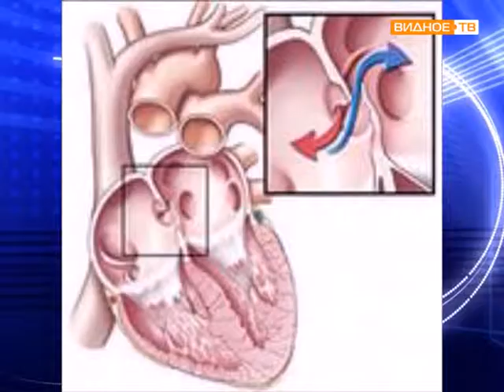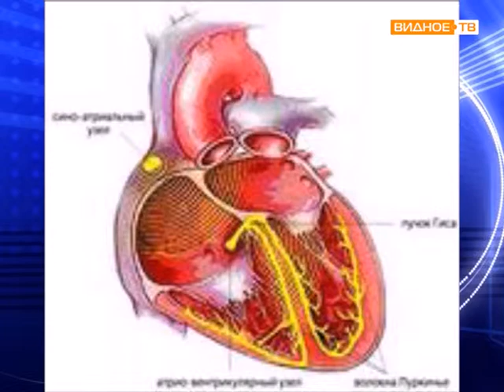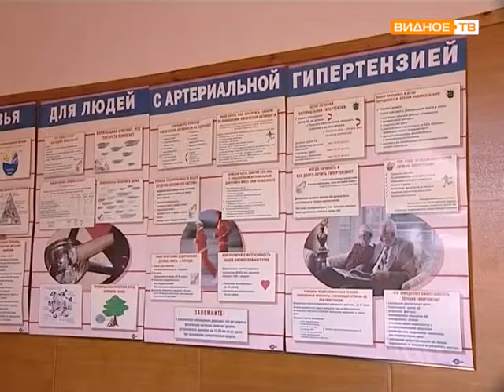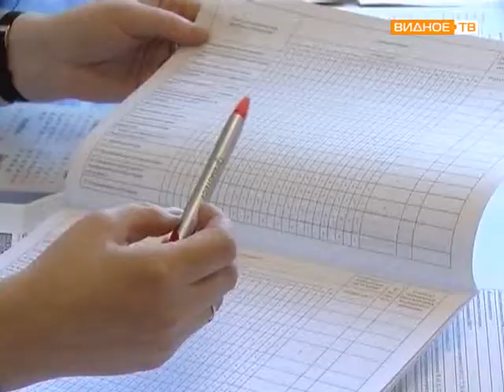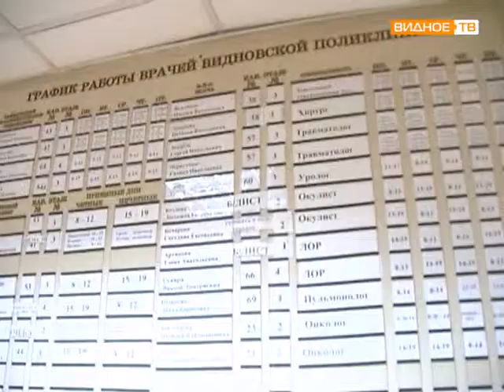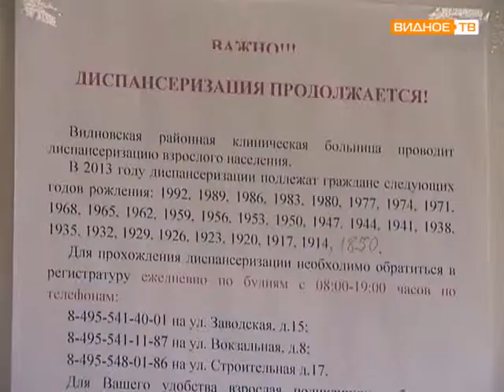День сердца в ВРКБ